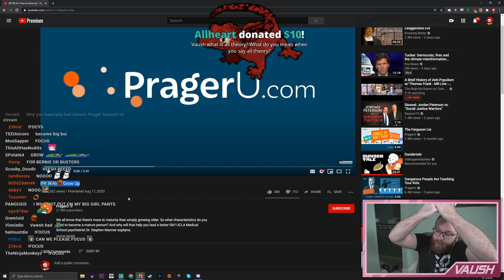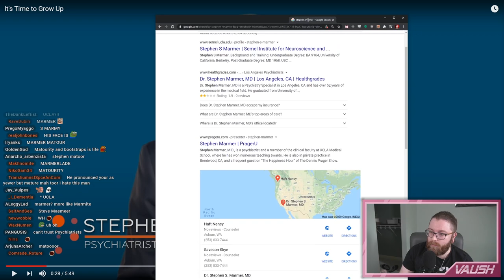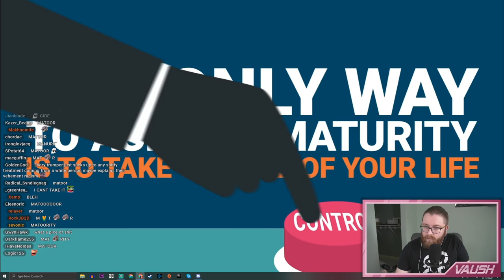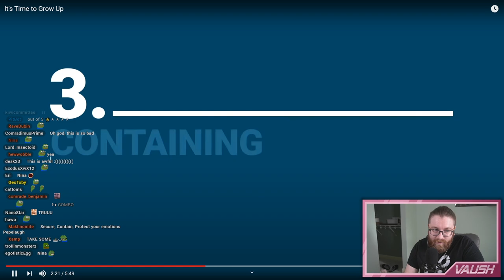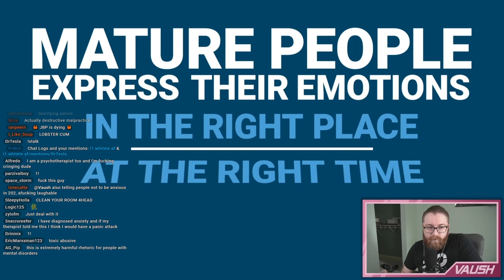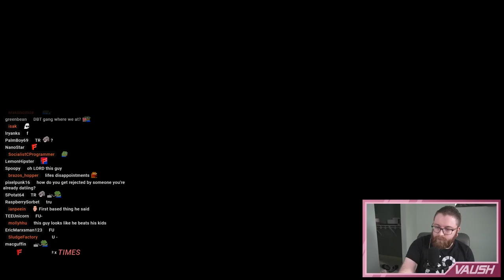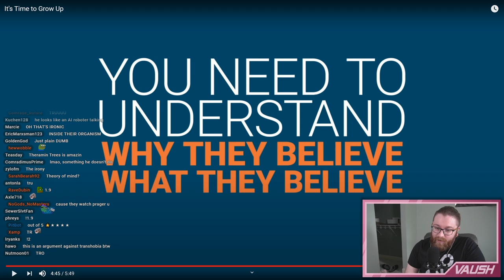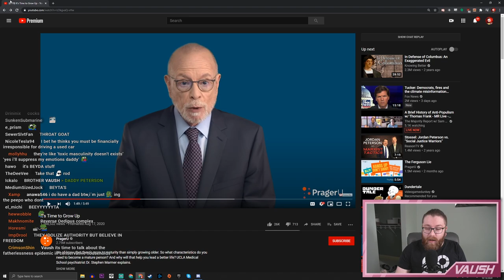PragerU Finds the WORST Therapist Alive & Gives Him a Mic